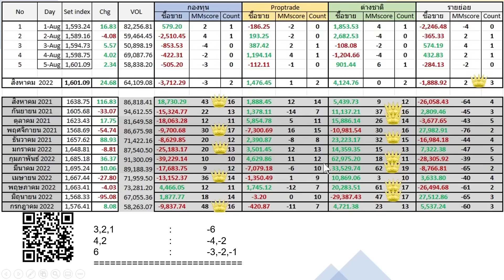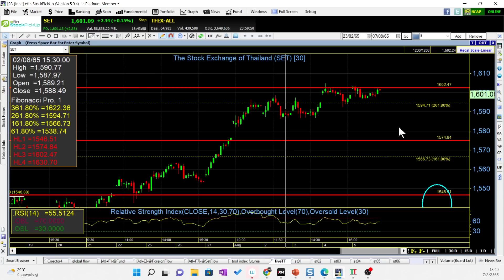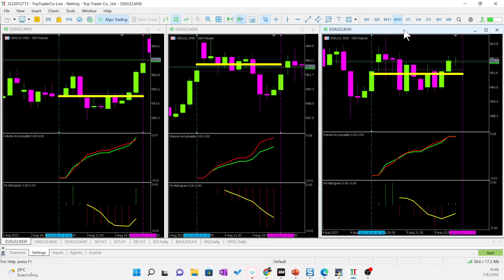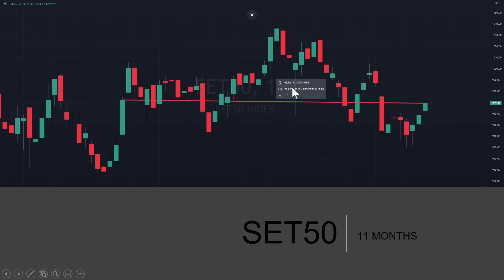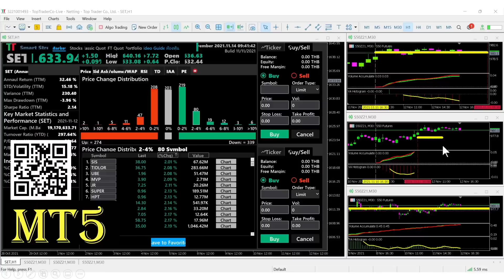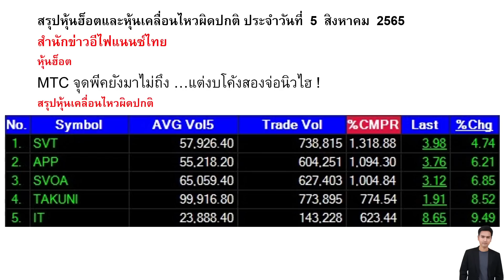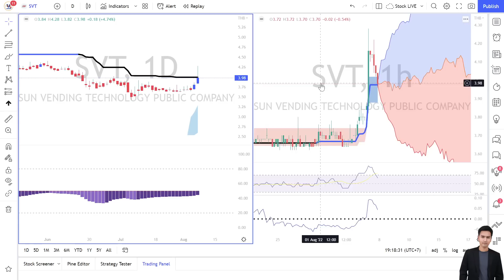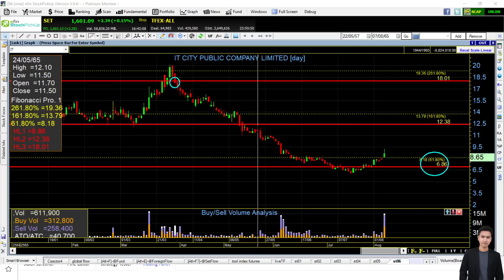set index สัปดาห์ 8-11 สค. MTC, SVT, APP, SVOA, TAKUNI, IT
Setindex Update weekly สัปดาห์นี้เทรด 4 วัน หยุดยาว ตลาดหนาวมั้ย? /MT5 และ Type zero+ มีมุมมองอย่างไร ติดตามที่ไลฟ์นี้ครับ
HOT: MTC
HighVolume: SVT, APP, SVOA, TAKUNI, IT